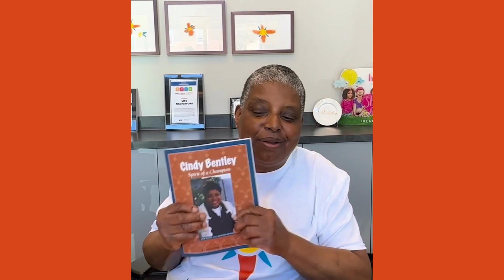Life Navigators Impact Video - Cindy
Life Navigators is a non-profit in Milwaukee, Wisconsin. We offer services to individuals with disabilities and their families to ensure safe, happy, and healthy lives. One of our consumers, Cindy, talks about how Life Navigators has positively impacted her life.